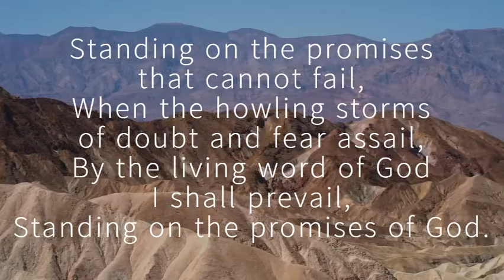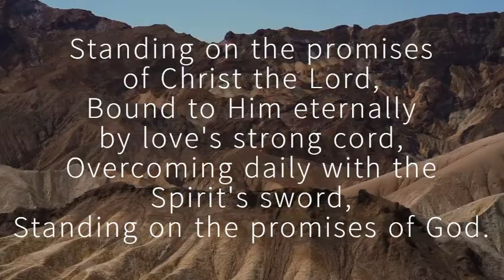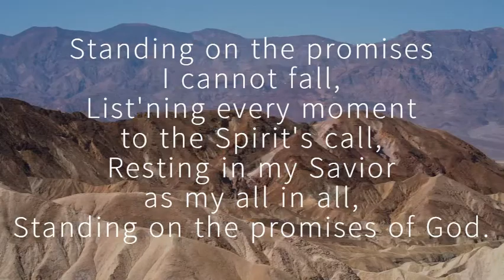Standing on the Promises